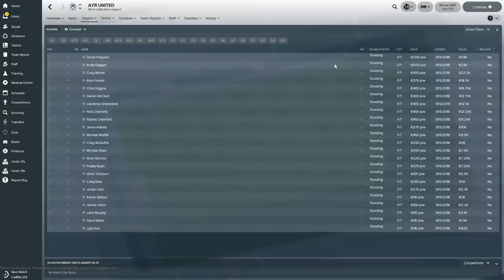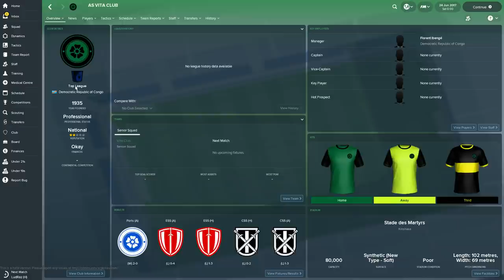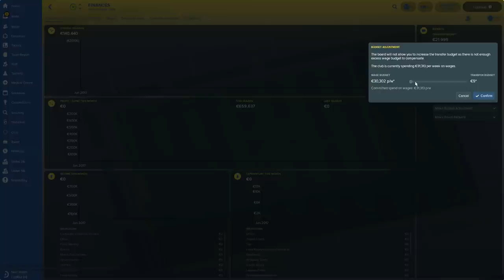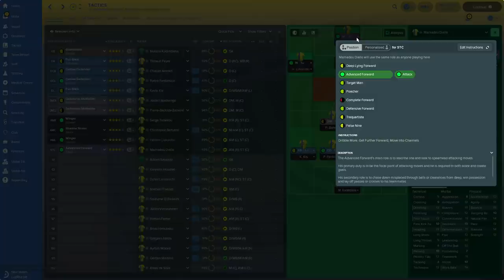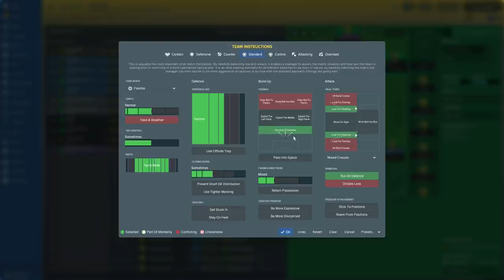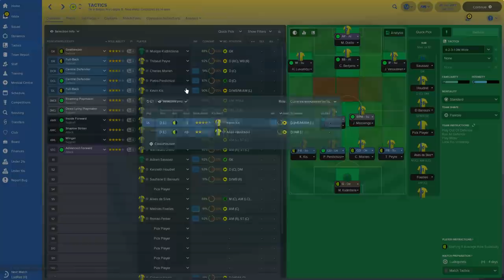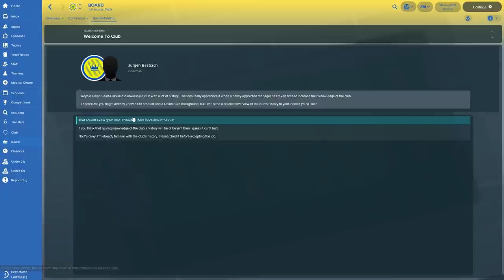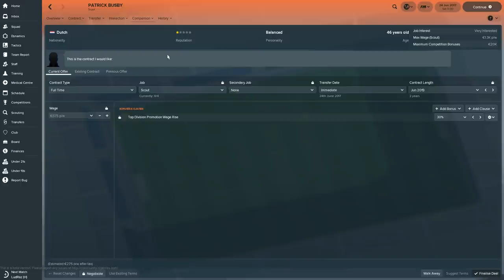Football Manager 2018 - Royale Union Saint-Gilloise - Ep 1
Snail Mail:
P3A 4S8